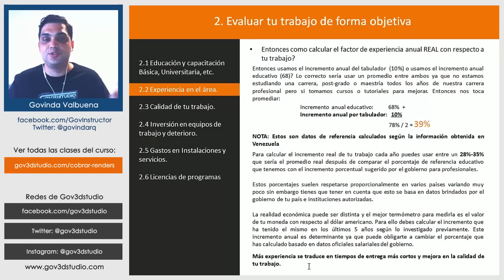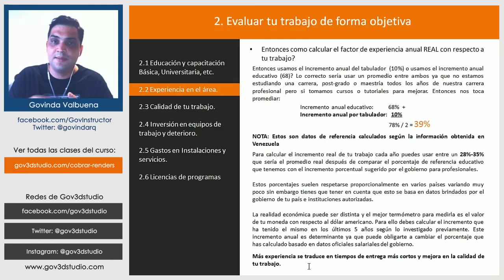Como cobrar tus Renders 08 / 2.2 Experiencia en el Área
Créditos Audio:
Música por Ramiro Scorolli